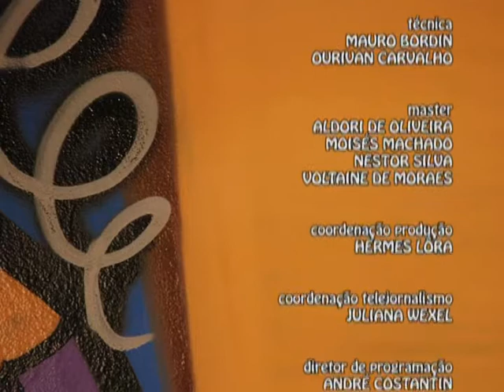Programa AGENDA UCSTV 29/07/201 - Tequila Baby